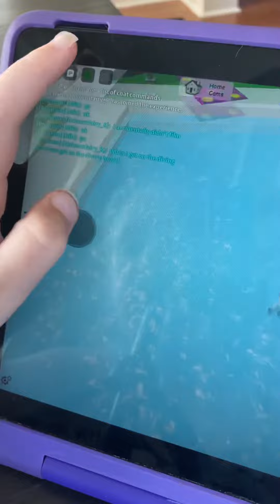July 22, 2023